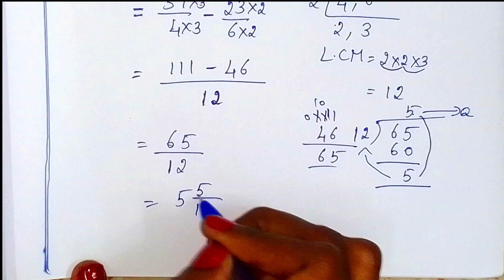6th maths Term 3 Ch 1(fraction)example 14,15 class 6 explained by sridevi mam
TN Samacheer class 6 maths Term 3 Chapter 1 new syllabus ( fraction ) example 14,15 6th standard maths tamil explained by sridevi mam

Tamilnadu Samacheer New syllabus 6th std Maths Term 3 ch 1 numbers example 14,15 solution new book 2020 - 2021